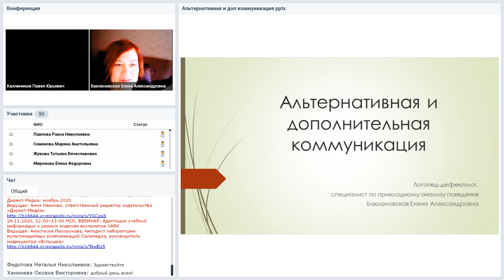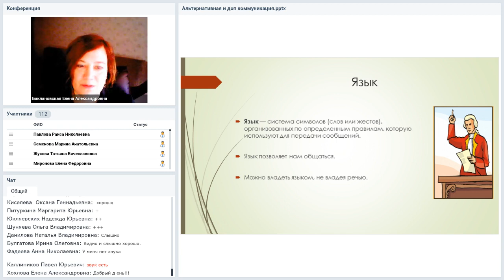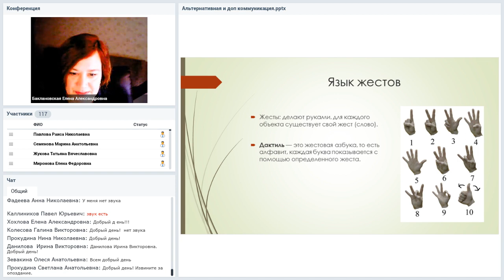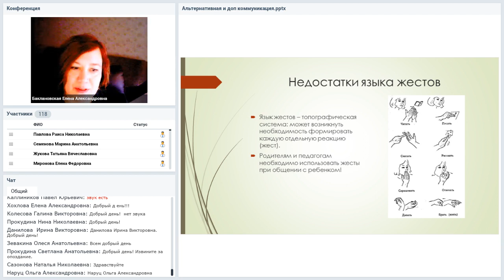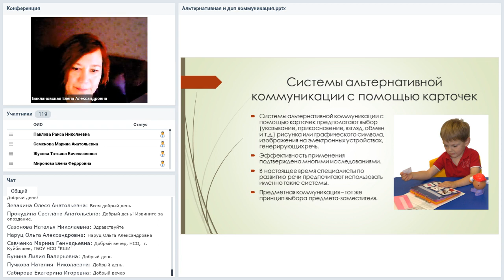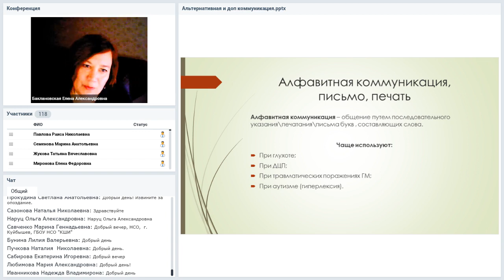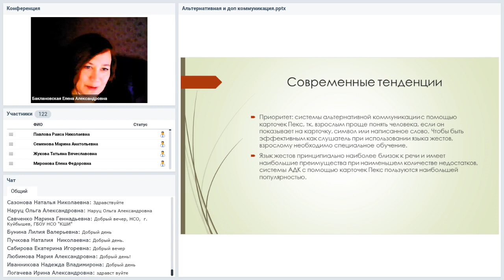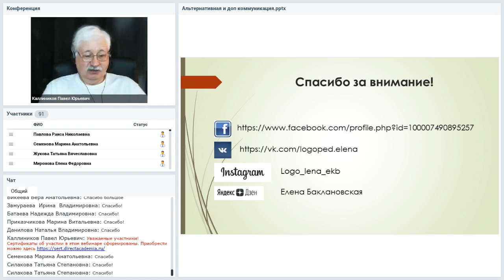Альтернативные и дополнительные системы коммуникации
Вебинар
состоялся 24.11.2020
Ведущая вебинара:
Елена Баклановская, логопед-дефектолог, специалист по прикладному анализу поведения. Автор и ведущая индивидуальных и групповых программ по коррекции речи, интеллекта и поведения

Что такое альтернативные и дополнительные системы коммуникации. Когда и зачем необходимо вводить альтернативные или дополнительные коммуникации. Преимущества и недостатки языка жестов. Преимущества и недостатки систем коммуникации с помощью карточек. Алфавитная коммуникация: письмо, печать и облегченная коммуникация.